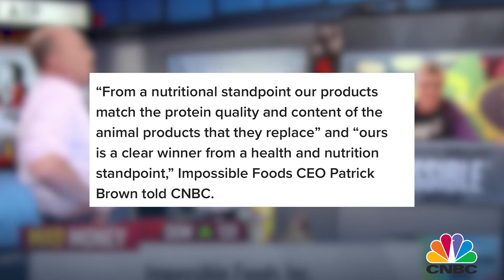Impossible Foods and Beyond Meat Want to Eliminate Meat in our Future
Impossible Foods founder and CEO Patrick Brown told CNBC that the meat industry is in the midst of a reckoning. As more consumers seek out healthier food options, Brown is convinced that the animal-based market will be obsolete within the next two decades.

I’ve met with Ethan Brown (no relation) the CEO of Beyond Meat and his position is about the same.

“From a nutritional standpoint our products match the protein quality and content of the animal products that they replace” and “ours is a clear winner from a health and nutrition standpoint,” Impossible Foods CEO Patrick Brown told CNBC.
“This is why I think people are increasingly aware plant-based products are going to completely replace the animal-based products in the food world within the next 15 years,” he said in CNBC’s “Mad Money” interview. He added that “That’s our mission. That transformation is inevitable.”

Impossible Foods has created yet another partnership with partnership with Starbucks this time to carry the Impossible Breakfast Sandwich at most of their 15,000+ US locations. The Impossible Breakfast Sandwich is a plant-based sausage topped with a cage-free fried egg and aged cheddar cheese on artisanal ciabatta bread.

Impossible Foods’ products can also be found in Burger King, Qdoba, White Castle, Red Robin and other restaurants as well as supermarkets including Kroger.

But in ads in the Wall St. Journal, New York Times and other papers, Lightlife President Dan Curtin announced a new “Clean Break” campaign to highlight the latest version of their plant-based burger—a vegan patty reformulated to have just eleven ingredients.

In an open letter to market leaders  Curtin wrote, “Enough with the hyper-processed ingredients, GMOs, unnecessary additives and fillers, and fake blood.” He goes on to write that Lightlife is making a “clean break” from “food tech companies” to use simpler ingredients and methods.

Let the plant based burger wars begin.